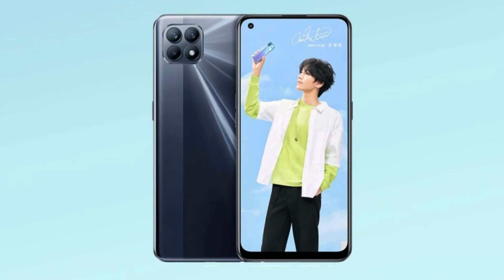Photos of the Oppo Reno 4 SE | Not A Review!